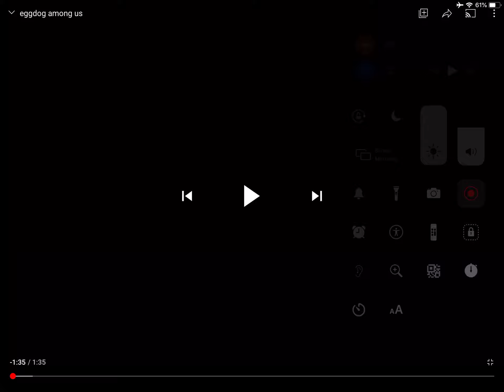Just a among us video